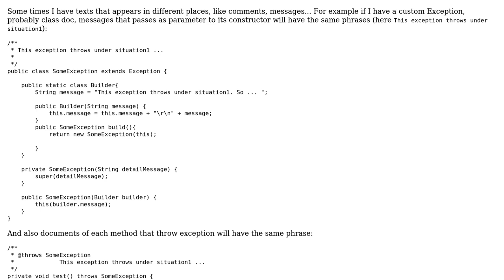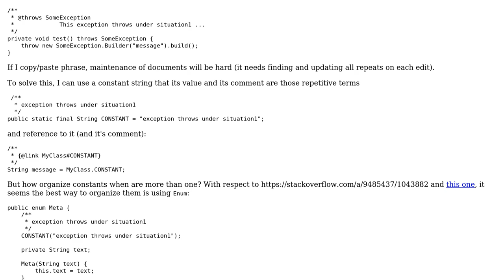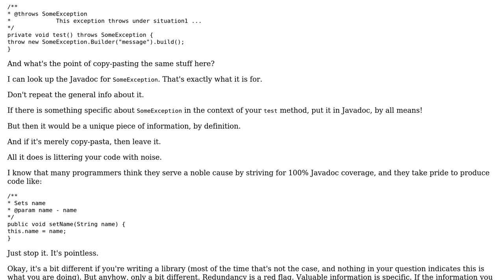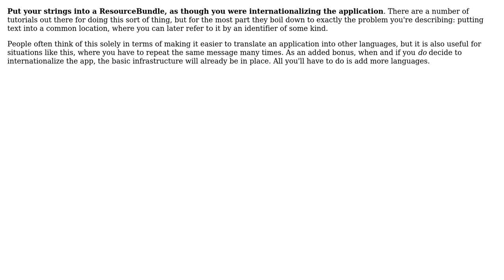Software Engineering: Way to organize repetitive text in Java (2 Solutions!!)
Software Engineering: Way to organize repetitive text in Java

With thanks & praise to God, and with thanks to the many people who have made this project possible! | Content (except music & images) licensed under CC BY-SA | Music | Images & others | With thanks to user The Spooniest user Konrad Morawski user hasanghaforian and the Stack Exchange Network Trademarks are property of their respective owners. You are responsible for your own actions.